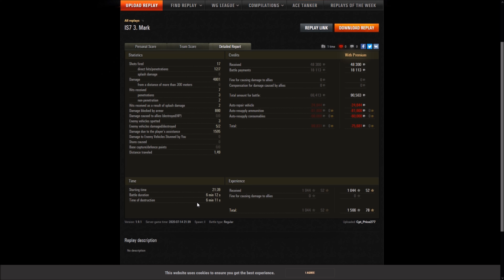IS7 - Berlin - 3. Gunmark - 1. Klasse - 5,6K komb. Dmg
Gastreplay vom Cpt_Price277 [-RIO-] aus der Facebookgruppe W.o.T. Germany